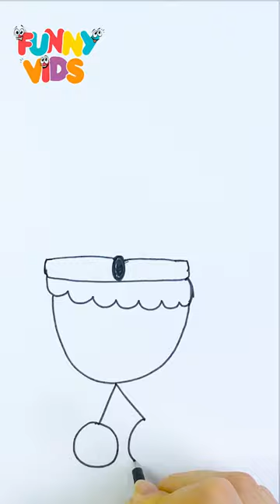Drawing and Painting Baby Stroller and mommy